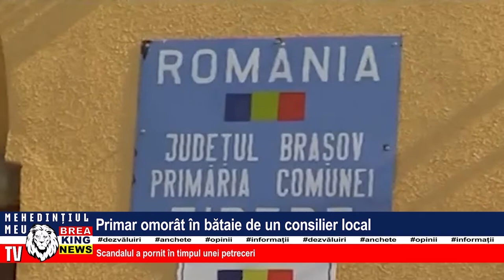PRIMAR OMORÂT ÎN BĂTAIE DE UN CONSILIER LOCAL